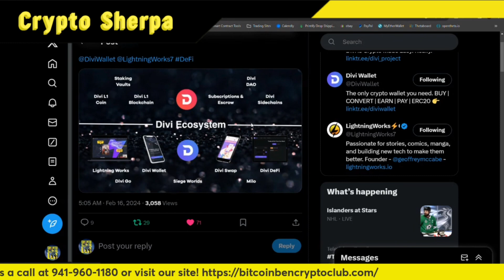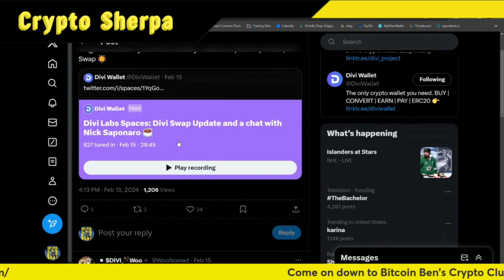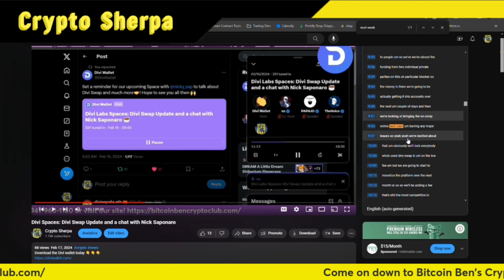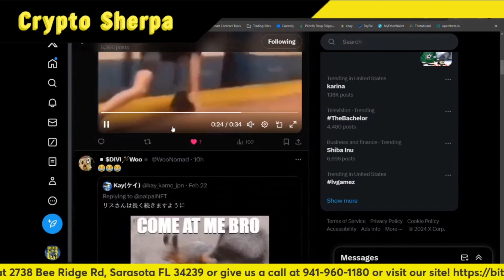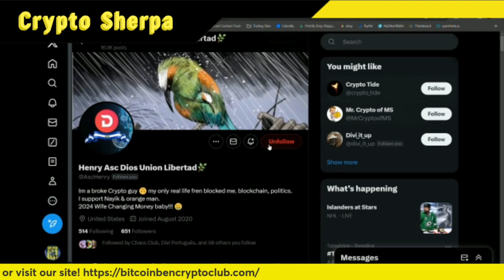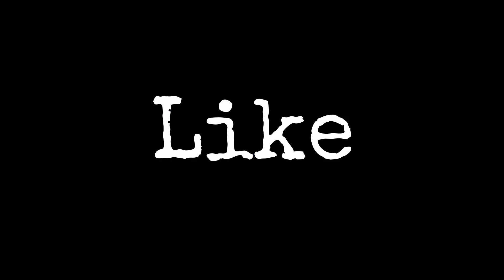Divi Project Update! Set you reminder for the upcoming Spaces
Social Media Apps:
TruthSocial: @cryptosherpa